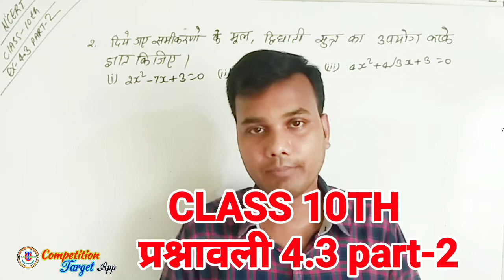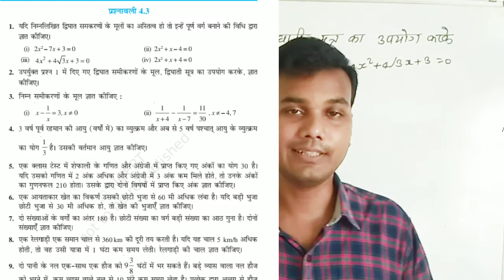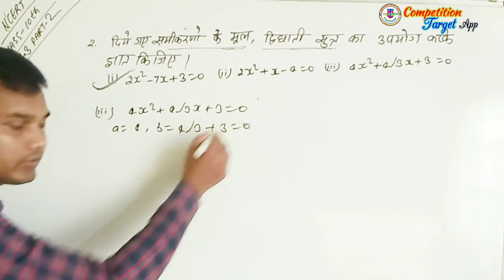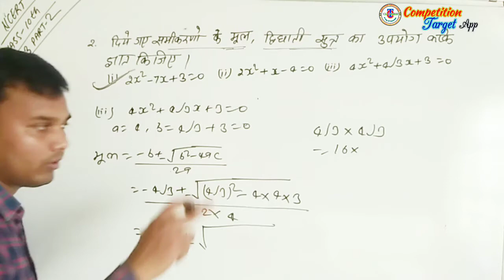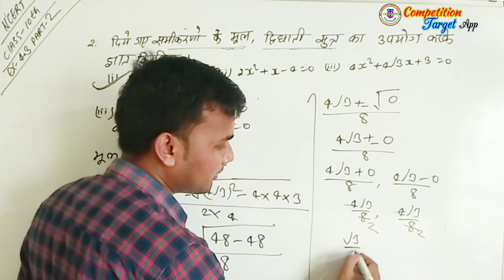NCERT Class 10th math || प्रश्नावली 4.3 पार्ट-2 || द्विघात सूत्र का उपयोग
Join the telegram group - Here all competition solution
Like - NTPC, ISRO, DRDO, SAIL, BHEL, RAIL, GAIL AND ALL TECHNICAL EXAM